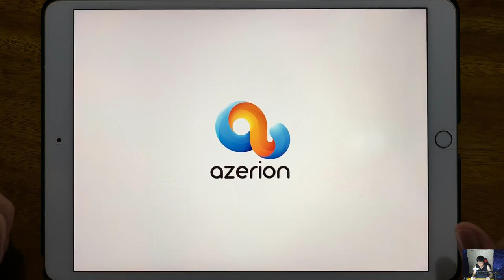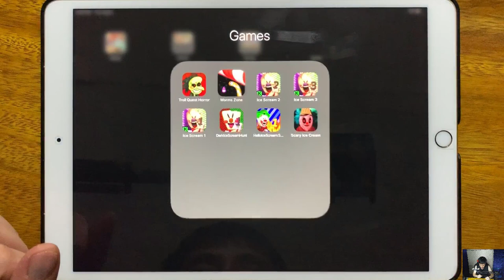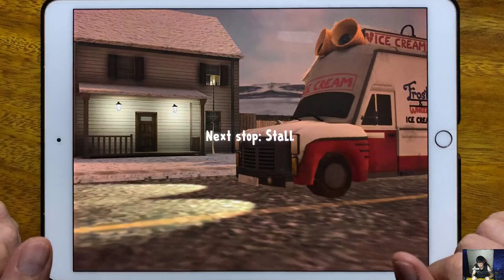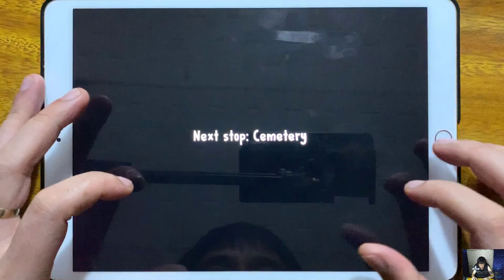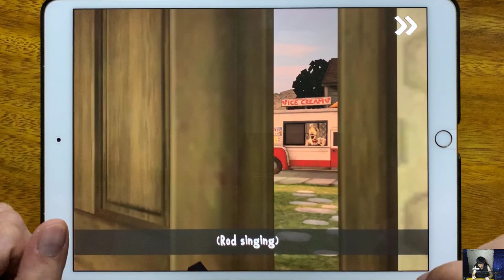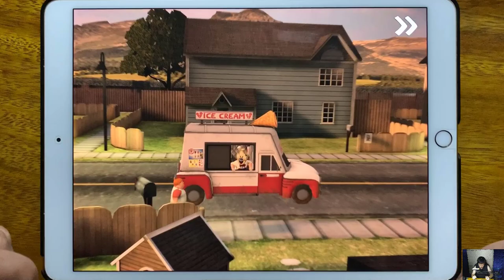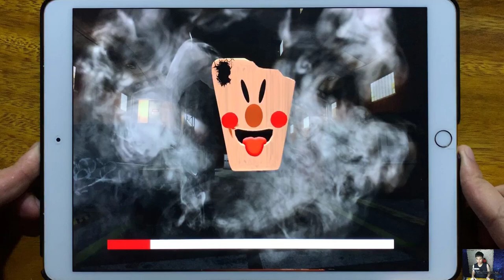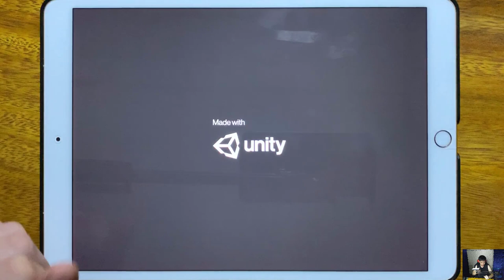Troll Quest Horror, Worms Zone, Ice Scream 2, Ice Scream 3, Ice Scream 1, Dark Ice Scream Hunt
Troll Quest Horror, Worms Zone, Ice Scream 2, Ice Scream 3, Ice Scream 1, Dark Ice Scream Hunt, Hello Ice Scream, Scary Ice Scream